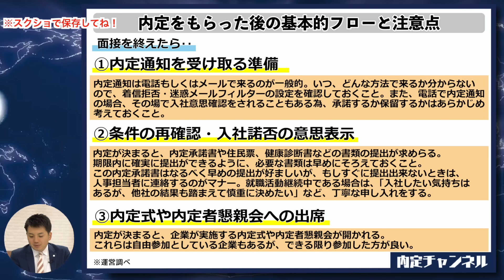結構危険…内定承諾後に気をつけるべき事｜Vol.512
▽企業情報をまるっとお届け！オリジナル内定ハンドブックはこちら☆

00:00　内定をもらった後の基本的フローと注意点
03:58　内定承諾後に気をつけるべ事

▽就活生は要CHECK！

・選考やインターンのオファーが届く
・厳選された非公開求人多数
・「大手」「優良中小」「トップベンチャー企業」まで多くの企業が利用

※対面型オンラインとお家から参加可能な
　オンラインイベントを実施中！

・プロのエージェントが徹底サポート
簡単無料登録！転職活動は「DYM就職」で！

【新型コロナウィルス対策について】
イベント参加の際に下記事項に同意いただく
必要がございます。

■来場時のマスクを着用、アルコール除菌、体温計測
　※マスクをお持ちでない方はスタッフまでお声かけください。
■入口での体温計測で37度以上の熱がある方、
■直近1ヶ月間、海外への渡航歴がある方の入場お断り
■当日お具合が悪くないかの確認書署名
■手洗い・うがい・咳エチケットへのご協力

皆様のご理解とご協力を賜りますよう、

▽新規チャンネルOPEN！
　MC株本出演中！
　学生におすすめのアルバイト紹介チャンネル

学生時代にベンチャー企業入社
→フリーランスとして独立→StockSun株式会社を創業。

2011年 株式会社DYMに新卒で入社。
WEBコンサルティング部→社長室付研修事業部
→人事部、採用責任者